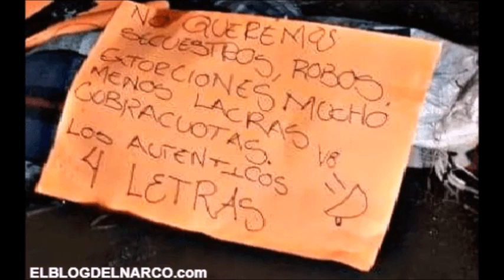¿”El Mencho” manda contundente mensaje a enemigos A uno le clavan narcomensaje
Los cuerpos de cuatro hombres, fueron localizados envueltos en cobijas y con varios impactos de arma se fuego, en el municipio de Uruapan en el estado de Michoacán en México.

Por las condiciones en las que fueron localizados al parecer, fueron víctimas de grupos del narcotráfico, en específico del Cártel Jalisco Nueva Generación (CJNG), comandado por Nemesio Oseguera Cervantes, alias “El Mencho” o el “Señor de los Gallos”.   Además, en uno de los cuerpos de los infortunados, se halló un narcomensaje escrito en una cartulina.